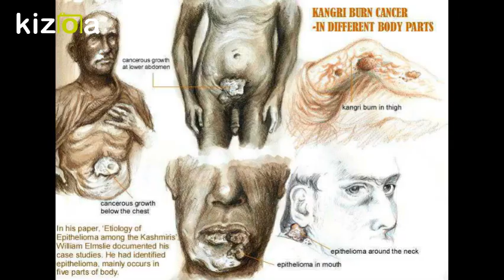Kizoa Movie - Video - Slideshow Maker: DRAWING HISTORY OF SCIENCE